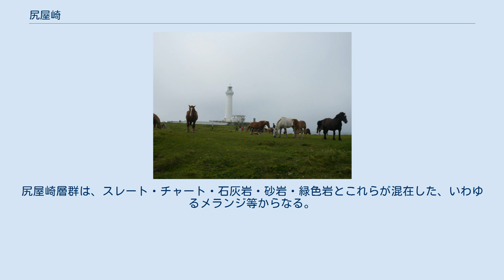尻屋崎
尻屋崎 尻屋崎の位置 （国土交通省 国土地理院 地図・空中写真閲覧サービスの空中写真を基に作成） 尻屋崎（しりやざき）は、青森県下北郡東通村にある下北半島の北東端をなす岬である。
岬の北側は津軽海峡、東側は太平洋。
潮の変わり目である。
 あたり一帯には寒立馬（かんだちめ）という馬が放牧されており、観光の要所になっている。
下北半島国定公園に指定されている。
尻屋崎への道にはゲートが設けられており、夜間と冬期は閉鎖される。
 尻屋崎周辺の海域は、津軽海峡から太平洋へと潮の流れが変わりやすく、また濃い霧がよく発生するため、海上交通の難所として古くから恐れられ、江戸時代にはここは避けて、下北半島の物資は専ら西廻り航路（北前船）で日本海経由で運ばれた。
太平洋経由の江戸から北上する東廻り航路は江戸中期にようやく八戸までの交通が確保されたにすぎなかった。
蝦夷地の本格的な開発は、この海域をはじめとする、安全な航路と海洋技術の開発を待たねばならなかった。
 明治9年に尻屋埼灯台ができたが、明治16年から25年の間には16件の海難事故があった。
また、ロシアとの戦争が予期されていた世情から、津軽海峡を封鎖されたら陸奥湾の湾口を押さえられ艦隊が行動できなくなるという観点もあった。
 尻屋埼灯台と寒立馬 尻屋崎には国内最大級の光度、53万カンデラを誇る尻屋埼灯台がある。
 尻屋崎には、先第三系堆積岩類として尻屋崎層群が分布する。
尻屋崎層群は、スレート・チャート・石灰岩・砂岩・緑色岩とこれらが混在した、いわゆるメランジ等からなる。
緑色岩にははっきりしないが枕状溶岩の特徴がみられる。